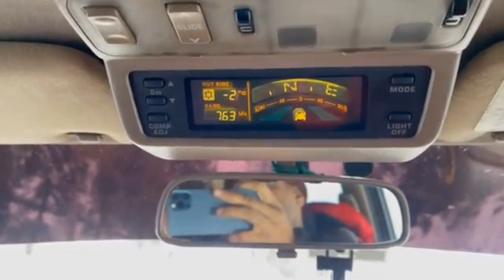Murree pakistan traveling Vlogs snowfall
Murree traveling Vlogs snowfall